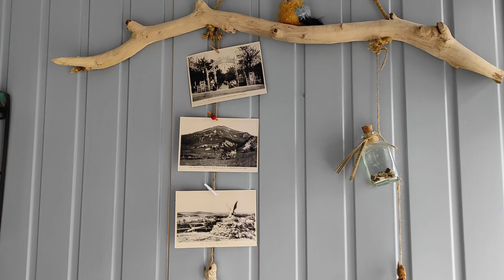Сняли на неделю квартиру в Пятигорске - показываю обстановку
Квартира на улице Соборная, дом 3. Это самый центр исторического Пятигорска. Близко Цветник, проспект Кирова, парки, скверы, столовые и кафе.
Квартира с отдельной спальней, интересным оформлением интерьера.
Обо всех плюсах и минусах рассказываю подробно в видео.
Отдали за такое жильё - 3000 рублей в сутки.